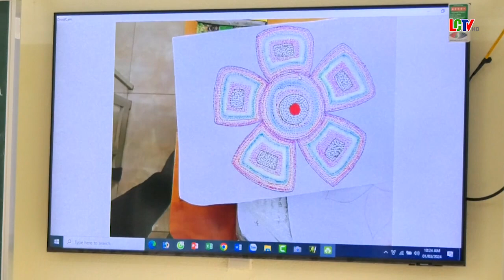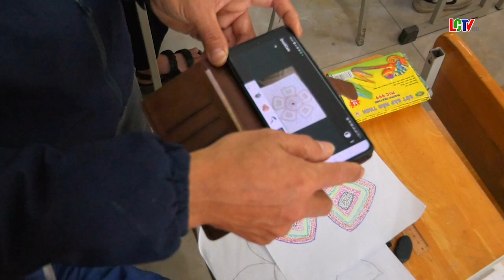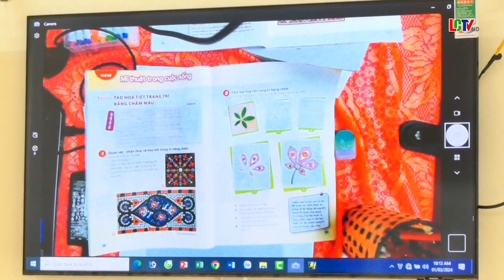Thầy giáo Nguyễn Hữu Tịnh truyền cảm hứng cho học sinh học mỹ thuật